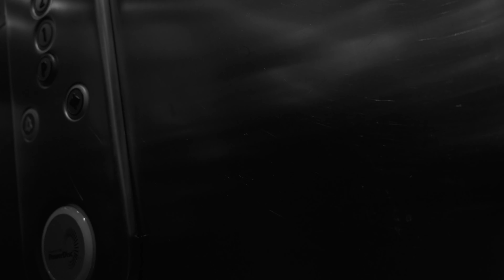ГОРОД В КОТОРОМ Я ЖИВУ В ФИНЛЯНДИИ, и самый ВКУСНЫЙ чай!!! ЕВРОПА (ФИНЛЯНДИЯ)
В это видео вы узнаете о красивом ГОРОДЕ ГДЕ Я ЖИВУ  в Финляндии,  увидите местные достопримечательности и многое другое,                       например как мы с другом попили чай, и я рассказал о его вкусе)

Сейчас больше информации в моём Instagram: aleg_tamazyan

Напишите в комментариях, о чем сделать следующее видео...

Напишите в комментариях, о чем снять следующее видео...